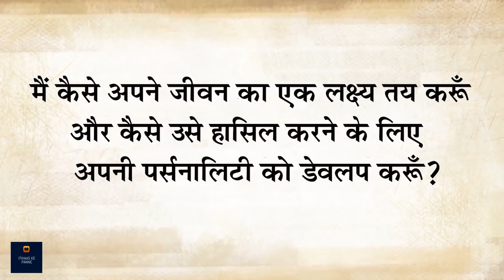कैसे सही निर्णय लें और पछतावे से बचें | Sadhguru Hindi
अपने जीवन में क्या लक्ष्य तय करें, ये निर्णय कैसे लेना चाहिए? सद्‌गुरु बता रहे हैं कि हम ये निर्णय इस तरह से कैसे ले सकते हैं कि हमें जीवन में गलत मोड़ लेकर पछताना न पड़े। उम्मीद करते है की आप सब इस विडीओ को ध्यान से सुनेगे और अपने अपने विचार सोच समझ कर विवेक के साथ हमें कॉमेंट बॉक्स में भेजेंगे!